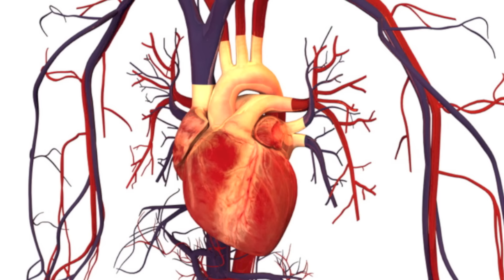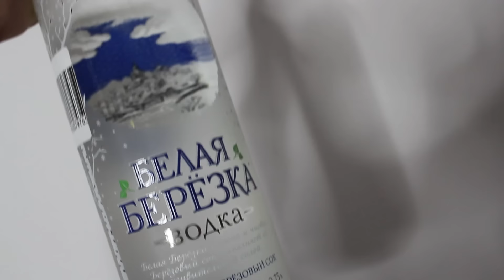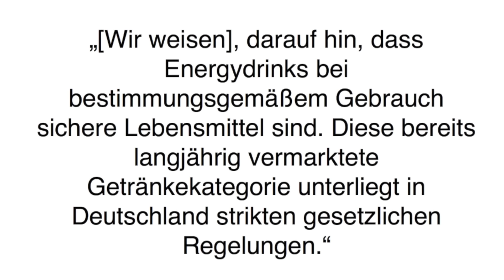Energydrinks - Tödliche Gefahr?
Energydrinks sind beliebt wie nie, vor allem bei jungen Menschen. Das ist an sich kein Problem. In der falschen Dosis können die Getränke aber gefährlich sein - und sogar töten.

"Energy-Drinks: Riskanter Kick aus der Dose", ein Artikel aus dem "Spiegel"

Die Seite "Check deine Dosis" mit einem Koffeinzähler und Infos rund um das Thema "Koffein"

Die Stellungnahme der Wirtschaftsvereinigung Alkoholfreie Getränke e.V. zur mutmaßlichen Gefahr von Energydrinks